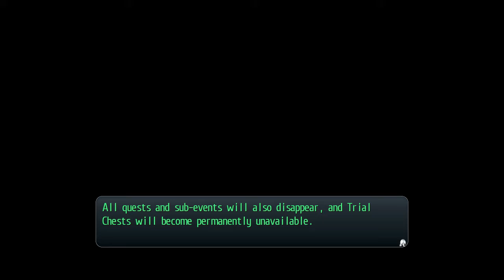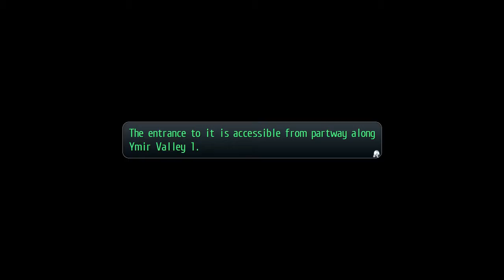Trails of Cold Steel II Modded Nightmare EP 49: The last requests of the year pt 1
After a tender moment between Rean and Alisa, the next day arrives, the last day of the year. In order to end the year in a good note, Class VII  volunteers for the year's final requests as well an mission of great import.